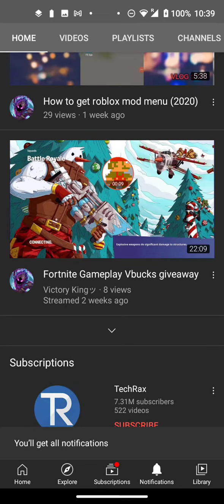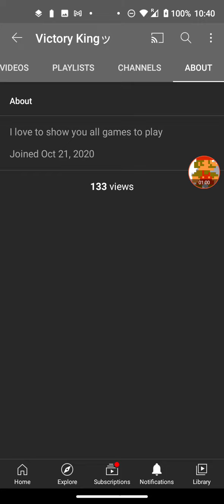Shoutout to Victory King for subscribing!!!!!!